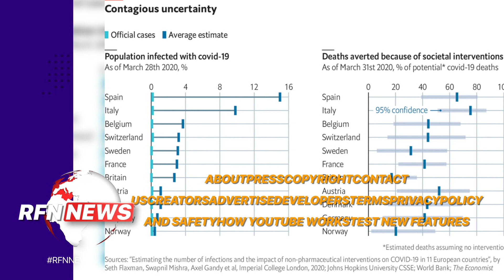Covid-19 may be airborne after all – WHO - TRT World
AboutPressCopyrightContact usCreatorsAdvertiseDevelopersTermsPrivacyPolicy and SafetyHow YouTube worksTest new features